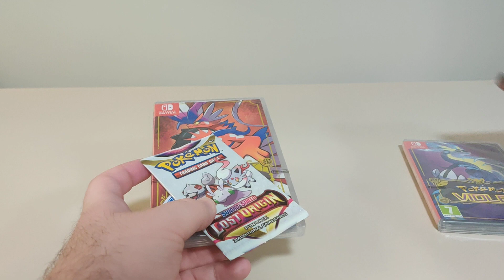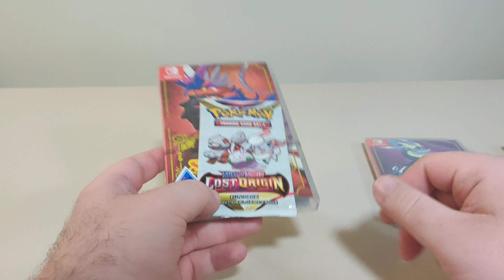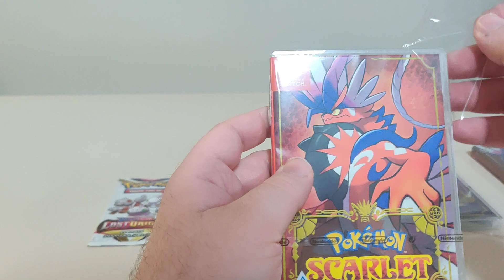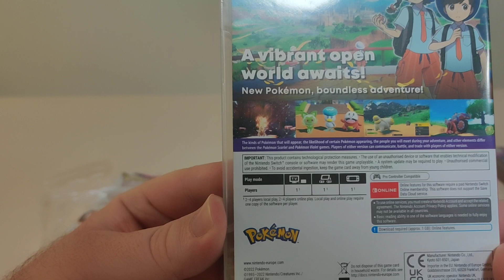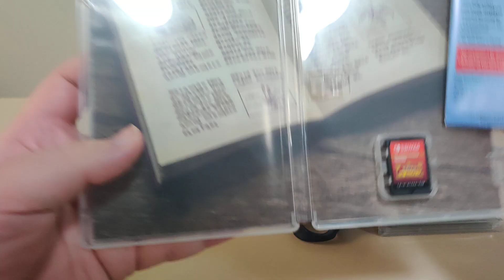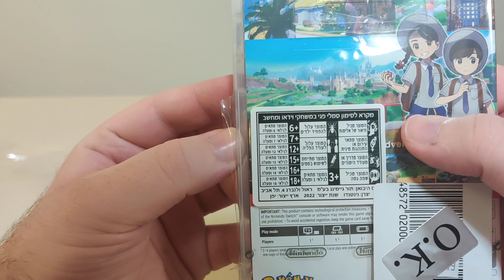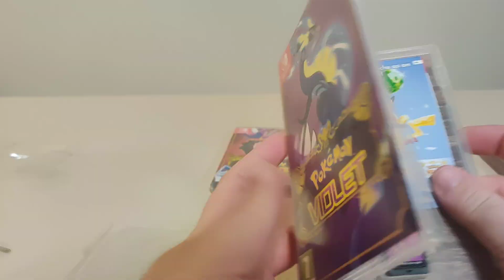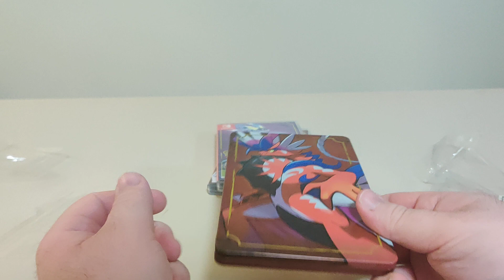Pokemon Scarlet and Violet Nintendo Switch Unboxing Video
For more Switch fun be sure to check out my Linktree